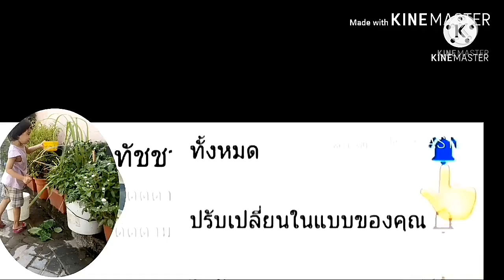ปลูกเผือกแบบง่ายๆในกระถางเหมาะเป็นไม้ประดับสวยๆเก๋ๆ